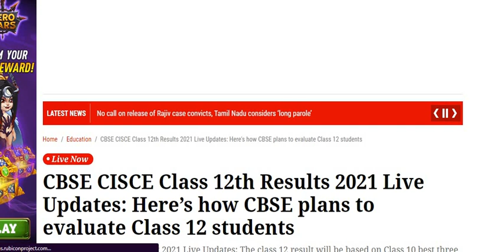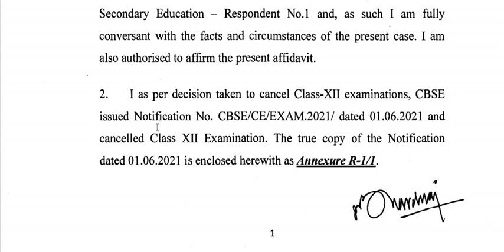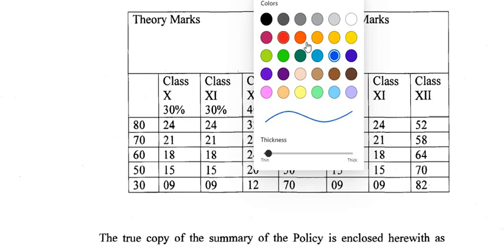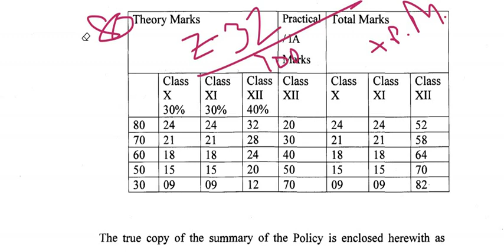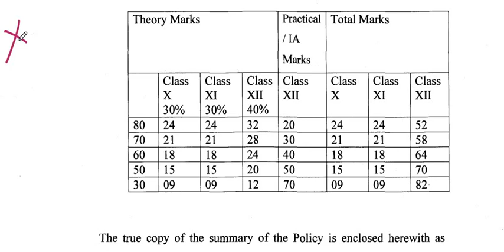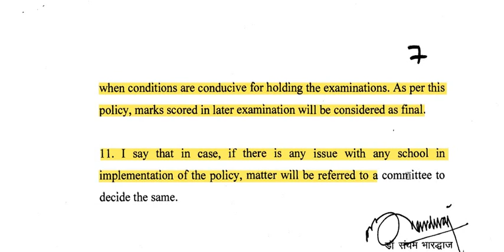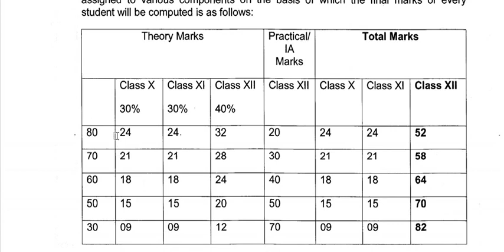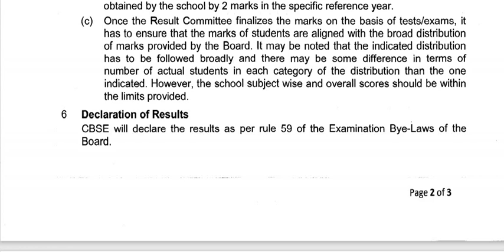CBSE CLASS 12- HOW TO CALCULATE YOUR MARKS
The document